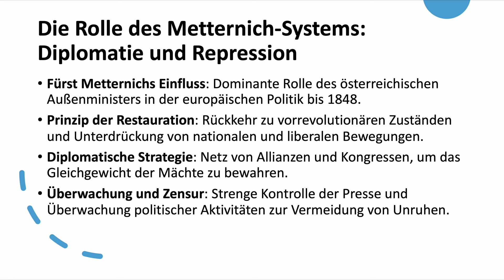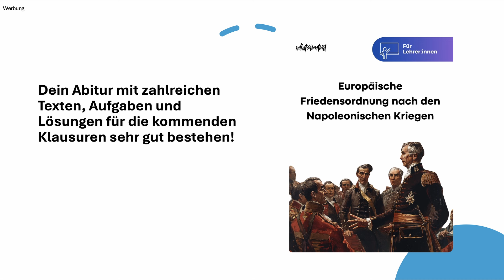Rolle des Metternich Systems leicht erklärt: Definition | Europa | Zusammenfassung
🔴 Time-Stamps 🔴
0:00 Intro
0:15 Die Rolle des Metternich-Systems: Diplomatie und Repression
6:20 Die Restauration der Monarchien: Rückkehr zu alten Herrschaftsformen

🟢 Metternich-System Zusammenfassung Erklärt 🟢

🟡 ERolle des Metternich Systems leicht erklärt: Definition | Europa | Zusammenfassung 🟡